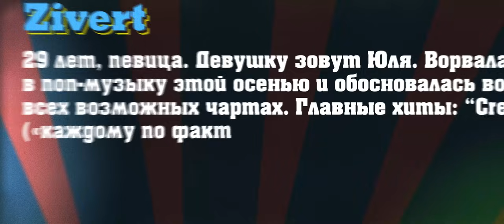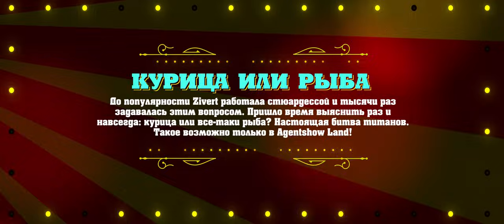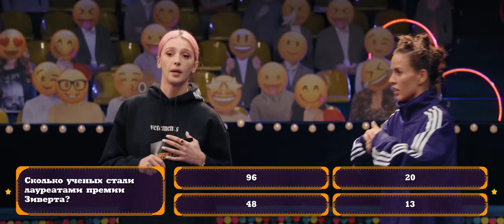AGENTSHOW LAND / Zivert / Настя Ивлеева #5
В гостях AGENTSHOW LAND - Zivert, 29 лет, певица

Девушку зовут Юля. Ворвалась в поп-музыку осенью 2018 и обосновалась во всех возможных чартах. .

Главные хиты: “Credo” («каждому по факту») и Life («лук инту май айс») — одни из самых популярных треков 2019 сразу на нескольких музыкальных площадках

До того как стать популярной работала стюардессой.